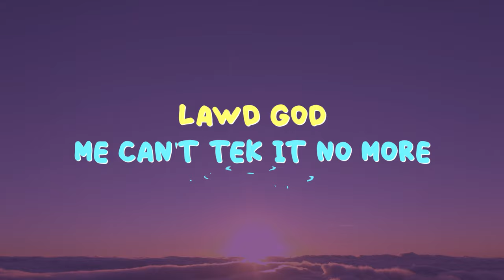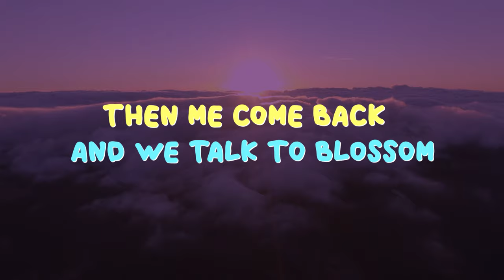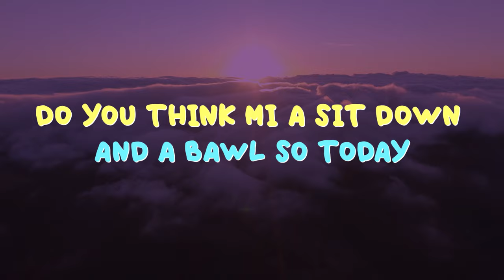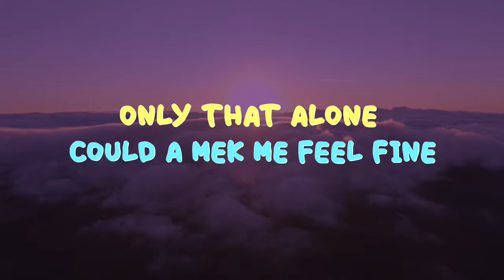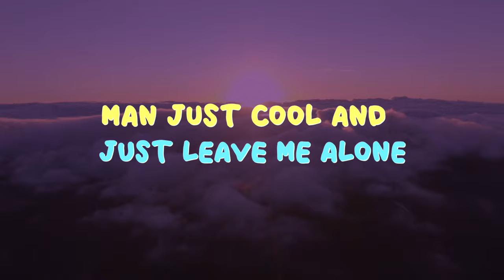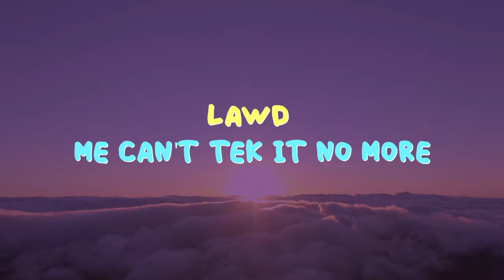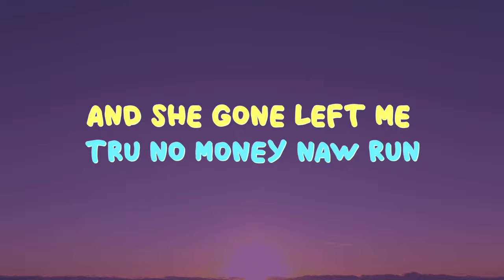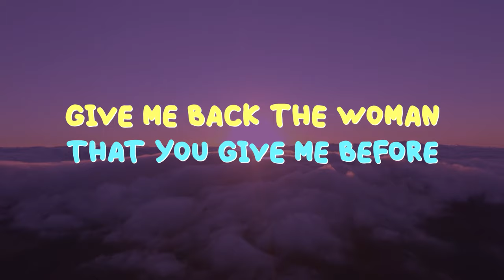PAPA SAN - MADDY MADDY CRY (LYRIC VIDEO)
Music in this video
Song
Maddy Maddy Cry
Artist
Papa San
WMG; BMI - Broadcast Music Inc., UMPG Publishing, The Royalty Network (Publishing), CMRRA, UMPI, LatinAutorPerf, and 5 music rights societies